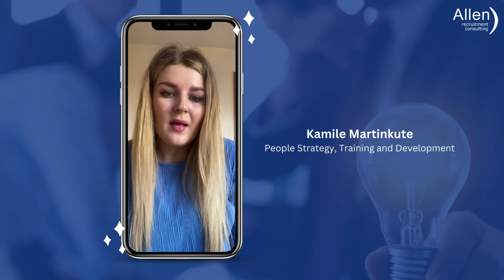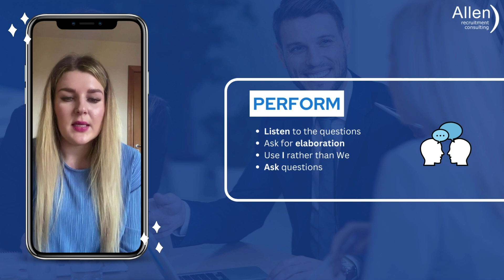Kam's Tips: How to ace that interview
You have been invited for a job interview? You're happy but also a bit nervous.
But now the question is 'How are you going to prepare for a job interview?' Kam's Tips will help you through this to ace that interview!